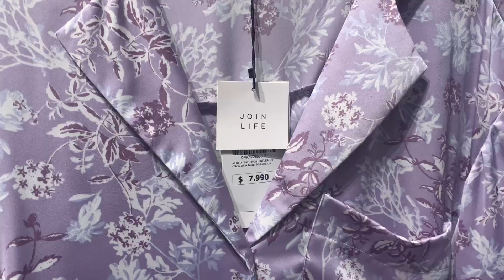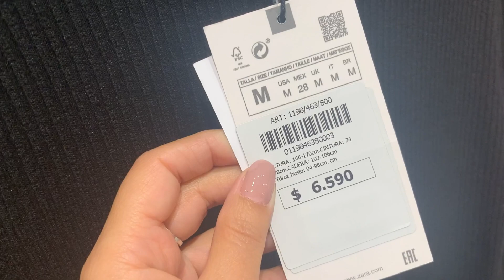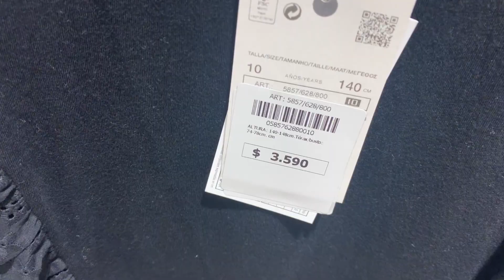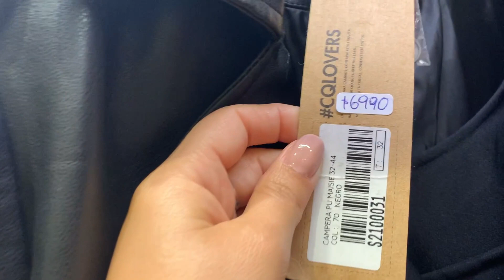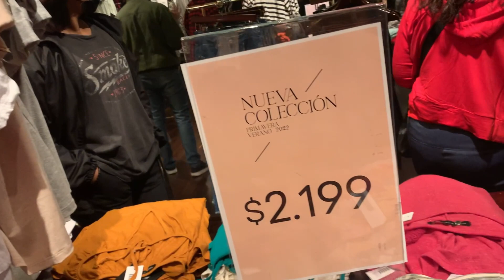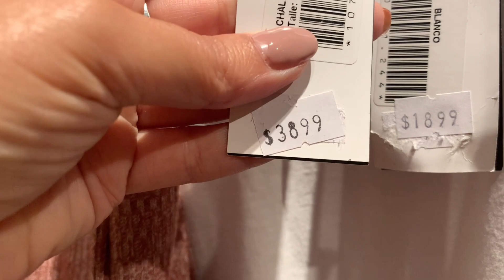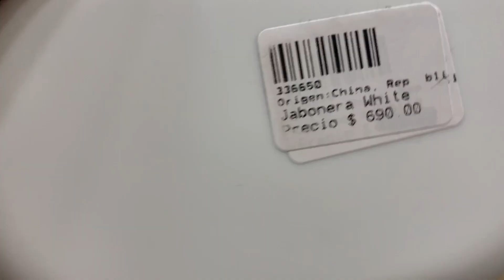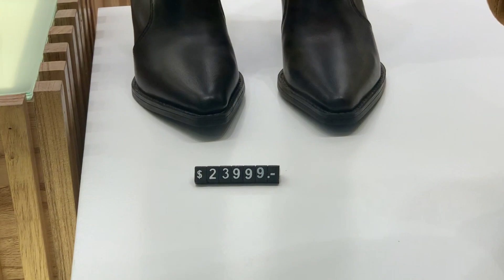😲 PRECIOS en UNICENTER SHOPPING 😱 Dólar imparable 2021 🇦🇷 | Giuliana Runco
😱 Los precios en Unicenter Shopping, al dia de la subida del vido el dólar esta prácticamente a 200 🔥🔥🔥

Servicios de asesoría personalizada, talleres, personal shopper, servicio de guardarropas.